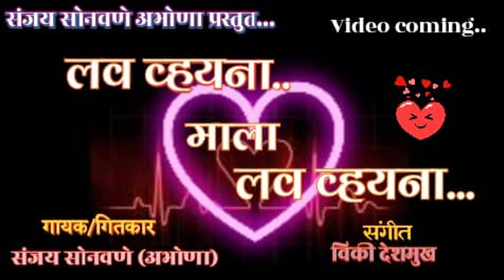लव व्हयना.. माला लव व्हयना | Love vhayana mala love vhayana | आदिवासी न्यु साँग | Aadivasi song 2021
संजय सोनवणे,अभोणा प्रस्तुत...

"लव व्हयना.. माला लव व्हयना.."

गायक/गीतकार
संजय सोनवणे, अभोणा

संगीत
विकी देशमुख

Edit
सागर येवला

नमस्कार मित्रांनो.

मी आपल्यासाठी एक खास गीत घेऊन आलो आहे..

ऐका.. नक्की आवडेल..

नवीन असाल तर माझ्या sanjay sonawane abhona या youtube चँनलला सबक्राईब करा, share करा, comment करा, like करा..

आपलाच..
संजय सोनवणे अभोणा
Shree shree Band Abhona
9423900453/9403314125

Video coming..

Lyrics

खावामा भाकर कमी व्हयनी
मन माना कठ लाग नायना-2
जव पही लुला जोयना जोयना ओयना
आsss.
Love व्हयना मला Love व्हयना-2||ध्रु||

तुना येवाना रस्तावर मना डोया लागी -हत,
तुना घरना रस्तावर मना पाय वढायतस -2
रातला माला झोप नाही ना,
दिनला माला चैन नाही ना-2
आsss.
Love व्हयना मला Love व्हयना-2||1||

तुनी मांग मांग फिराना मना रोजना व्हयना धंदा
तुनी नावना गयामं आता मी बांधी घीद्या फंदा
 आता जगाना तुनीज संगं,
तुनी बापुसला हायी सांगी देना-2
आsss.
Love व्हयना मला Love व्हयना-2||2||

सावन ना महीना सरना, कठ पिंट्या नाची -हायना
सारा पोरासला नाचाला श्री श्री बँण्ड वना
मना संगे थोडी नाची लेना
मना संगे गट्टी करी ले ना -2
आsss.
Love व्हयना मला Love व्हयना-2

आsss.